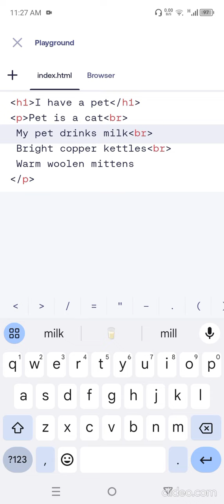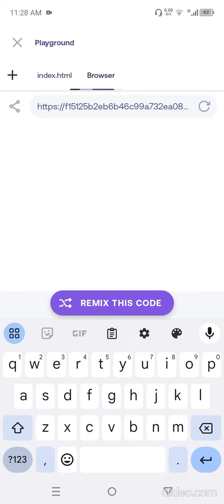Learn Scripting language html